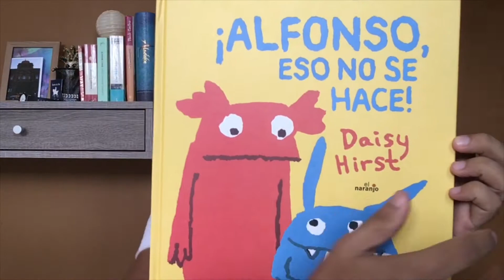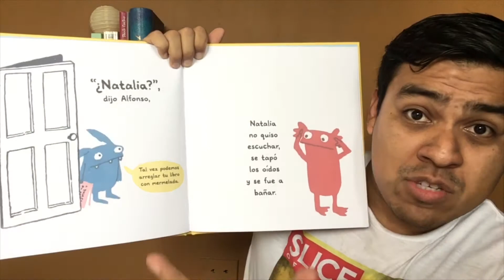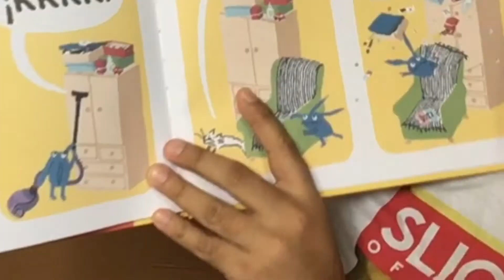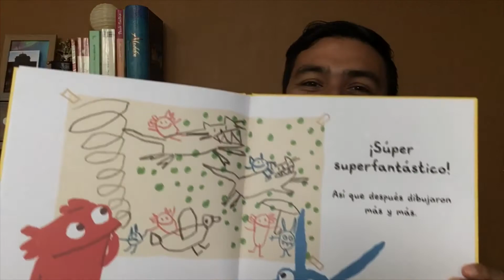Cuento "¡Alfonso, eso no se hace!" de Daisy Hirst.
Casi todo el tiempo, a Natalia le gusta tener cerca a Alfonso, pero cuando lo sorprende comiéndose su libro favorito se enoja y le dice: ¡Eso no se hace!.
Descubre de qué manera estos hermanos resuelven sus diferencias.

"¡Alfonso, eso no se hace!" de Daisy Hirst.
Ilustraciones de Daisy Hirst.
Narrado por Roberto Espinosa.